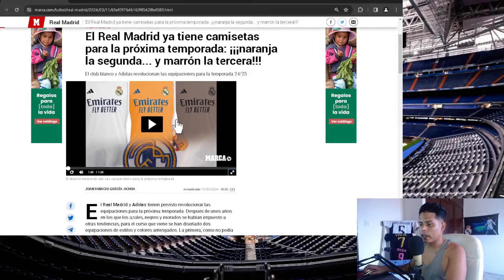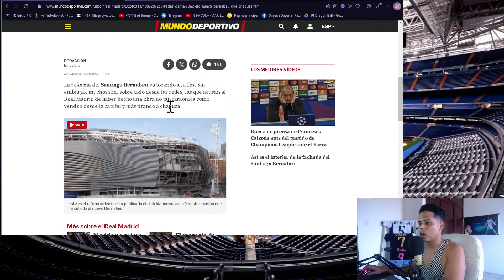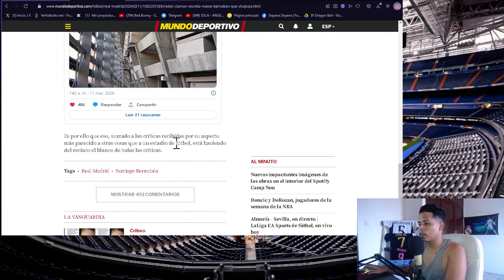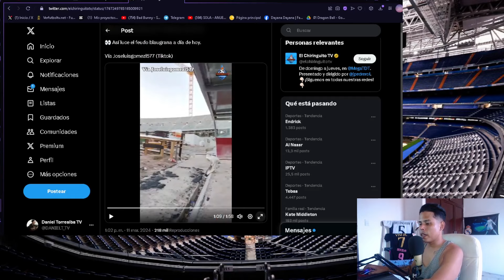"EL REAL MADRID ENGAÑA A LA GENTE CON LA CHAPUZA DEL BERNABEU" / FILTRADA LA CAMISETA DE LA 24/25 😱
NOTICIAS DEL REAL MADRID. ANALIZANDO COSAS COMO UN ARTICULO DE MUNDO DEPORTIVO, LAS CAMISETAS DEL EQUIPO ANCELOTTI PARA LA SIGUIENTE TEMPORADA, ETC.